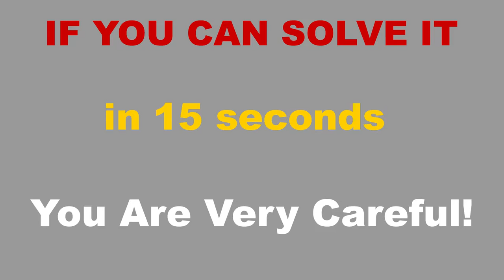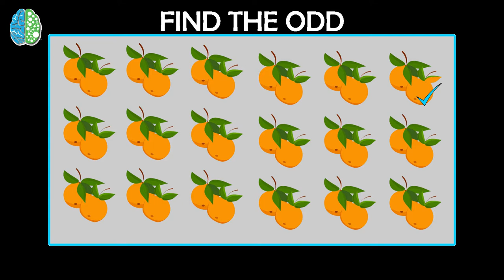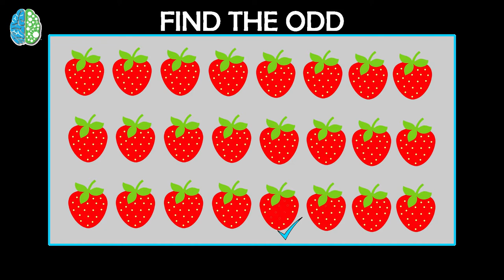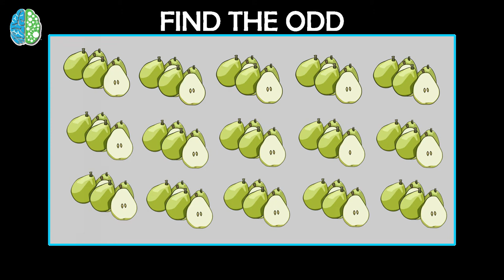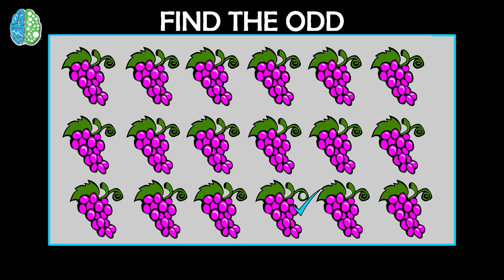10 RIDDLES TO PROVE YOUR ARE VERY CAREFUL! IF YOU CAN SOLVE THEM IN 15 SECONDS, RIDDLE BRAIN TEASERS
Logical riddle and puzzles boost your memory and brainpower. We usually present puzzles and mental tests that cover a variety of different themes, styles, and difficulty levels.

10 Riddles, That Blow Your Mind. Here you can find 10 riddle to prove, you are very careful, if you can solve them. 10 brain teaser puzzle riddles With Answers. You will find top 10 Riddles For Kids That Blow Your Mind With Answers.

We have compiled logical riddles which are logical, funny, amazing, mind blowing and interesting. Any age person can play these riddles with your friends, sisters, brothers, dad, mom and your relatives.